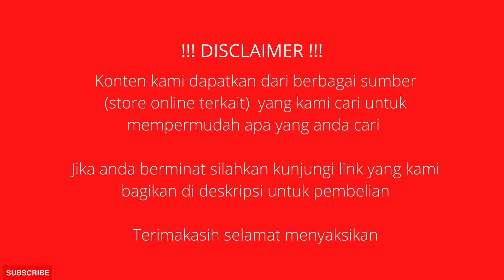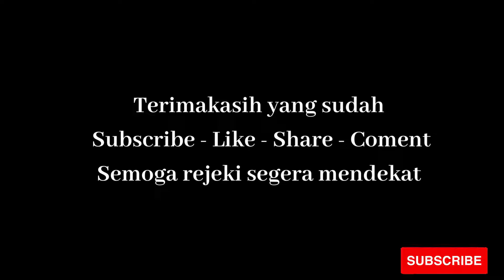Review Sepatu Badminton Lining Cloud Ace X1 || TERSEDIA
Review sepatu Badminton Lining Cloud Ace X1 menjadi salah satu sepatu badminton terbaik dari lining

lining cloud ace x1
lining cloud ace x1 review
sepatu lining cloud ace x1
review sepatu lining cloud ace x1